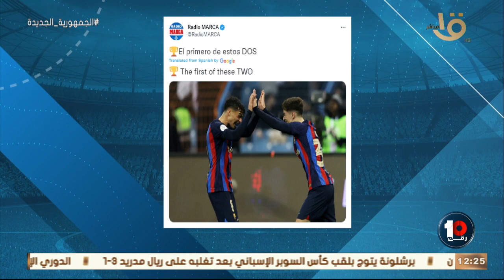فوز المنتخب المصري لكرة اليد على المنتخب المغربي وفوز برشلونى بكأس السوبر الاسباني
رقم 10 حلقة الأحد 15 يناير 2023 فوز المنتخب المصري لكرة اليد على المنتخب المغربي وفوز برشلونى بكأس السوبر الاسباني